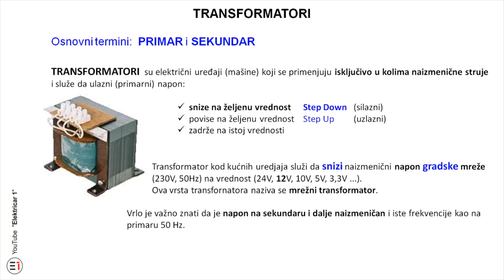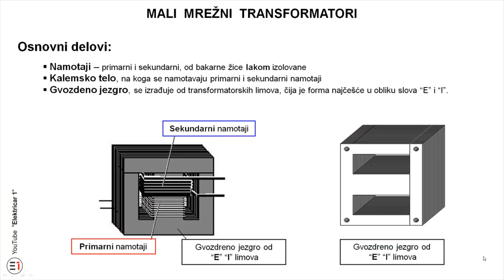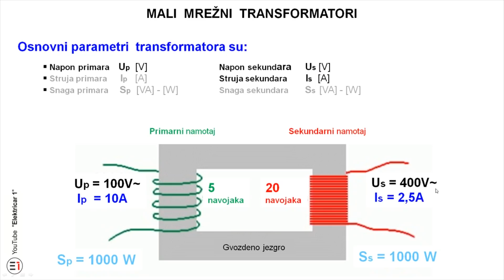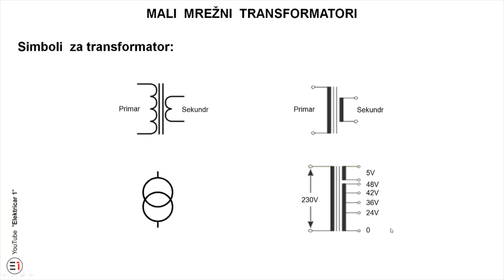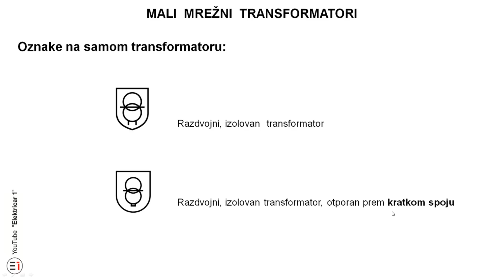TRANSFORMATORI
Za Vaš kačket - "KacketShop"

TRANSFORMATORI  su električni uređaji (mašine) koji se primenjuju isključivo u kolima naizmenične struje i služe da ulazni (primarni) napon:
*  snize na željenu vrednost Step Down (silazni)
*  povise na željenu vrednost Step Up (uzlazni)
*  zadrže na istoj vrednosti
Vrlo je važno znati da je napon na sekundaru i dalje naizmeničan i iste frekvencije kao i na primaru 50 Hz.

ELEKTRIČAR 1 KNJIGE
Električar 1 - priručnik za đake i majstore - 1.300din - osnovne i neophodne teme iz sveta elektrike
Skice i šeme - 1.300din - najbitnije šeme strujnih krugova za praktičnu primenu znanja

ELEKTRIČAR 1 ROBA
Majica Električar 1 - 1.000din - crvena, beli ili crna majica sa znakom Električar 1; sve veličine
Kačket Električar 1 - 750din - crveni, beli ili crni kačket sa znakom Električar 1; sve veličine
Šolja Električar 1 - 500din - bela šolja sa znakom Električar 1

ELEKTRIČAR 1 PANOI
A4 panoi sa šemama - 120din - Plastificirani A4 panoi sa pojedinačnim prilozima iz brošure Skice i šeme
A3 panoi sa šemama - 250din - Plastificirani A3 panoi sa pojedinačnim prilozima iz brošure Skice i šeme

Kragujevac

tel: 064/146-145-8